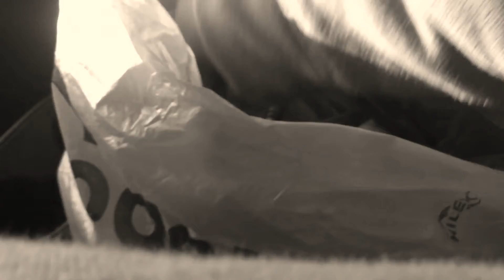Wither Part 07 (2022)